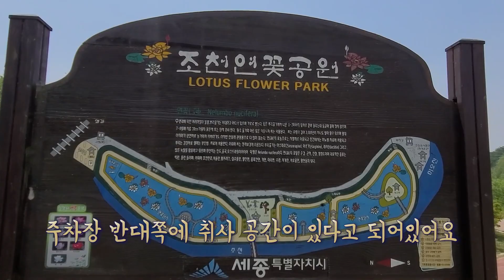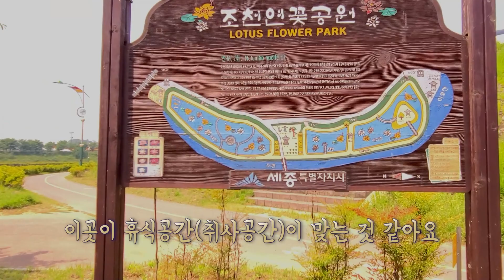취사공간이 있는 공원을 소개합니다! 무료 캠핑 노지 차박 클린캠핑!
이번 답사 중에 괜찮았던 노지 포인트를 소개합니다
공원 옆에 주차장과 취사공간이 있어
정해진 구역에서 취사가 허락되는 장소입니다
공원은 많은 사람이 이용하는 장소이니
매너 캠핑 클린 캠핑 아시죠?

앞으로 더 많은 노지 컨텐츠 업로드 예정입니다
충청지역 위주의 무료&유료 캠핑장 리뷰와
 제주차박여행 컨텐츠 기획중입니다